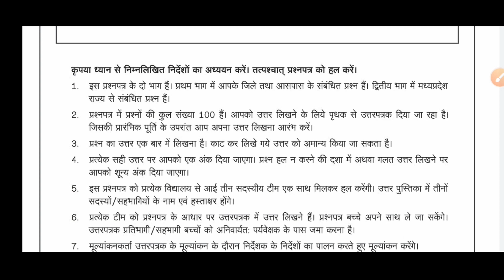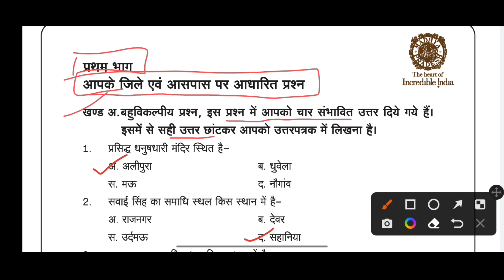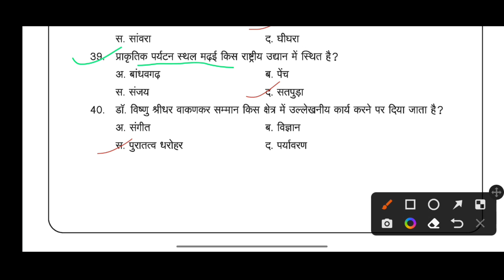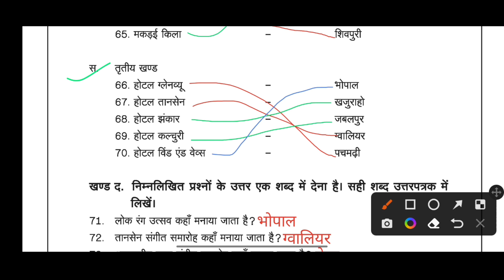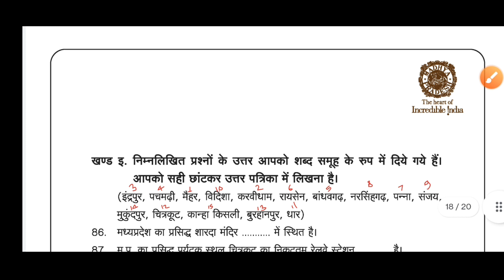मध्य प्रदेश पर्यटन क्विज 2022 जिला छतरपुर || MP Tourism Quiz Paper Solution District Chhatarpur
MP Tourism quiz 2022,
मध्य प्रदेश पर्यटन क्विज 2022,
मध्य प्रदेश पर्यटन क्विज 2022 का पेपर,
MP Tourism quiz full paper 2022,
मध्य प्रदेश पर्यटन क्विज प्रतियोगिता 2022 का पेपर,
मध्य प्रदेश पर्यटन क्विज 2022 जिला छतरपुर,
 MP Tourism Quiz Paper Solution District Chhatarpur,